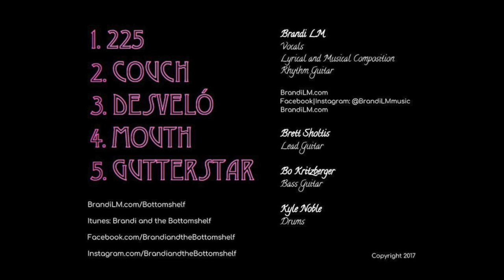Mouth - Brandi and the Bottomshelf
FULL LYRICS IN DESCRIPTION

You’ve known me for a while. Thought I was quiet, honey not now. Oh it’s about time that I come around.
Can you keep up tonight? It’ll be quite a drive
Chorus:
Engine roar. Brand new car. Did a bad thing last night but I moved on. Ignition sets our eyes on fire. All drive breaks are gone (x2)
No brakes. You can’t stop me now. No brakes. I’m using my pretty little mouth.
Oh any other time, I take the passenger’s seat. But tonight, honey I’m steering. Oh engine revs. From the past I disconnect. I’m alive, I’m a kid again.
Chorus:
Oh engine revs now. Forget the past. I’ll press the gas. Tame before. Honey I’m not looking back. Say what I want. Sugar coat no more. So brace yourself because my brakes are gone.
Chorus:
No brakes. You can’t stop me now. No brakes. Won’t shut my pretty little mouth.